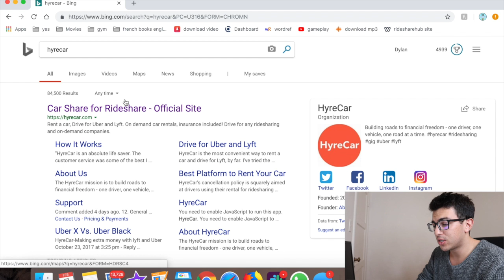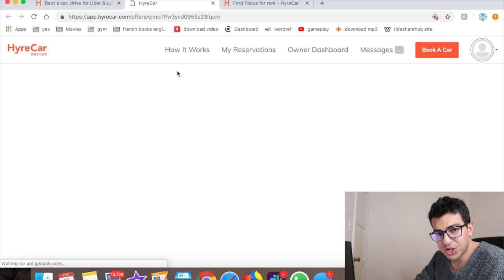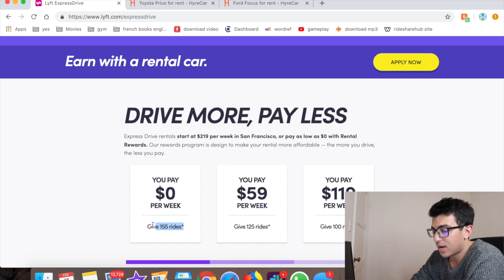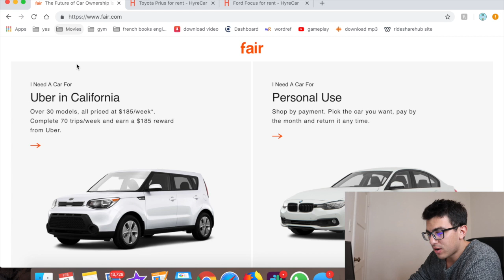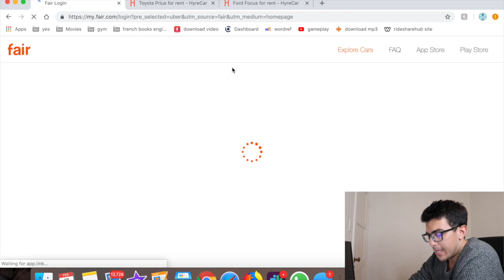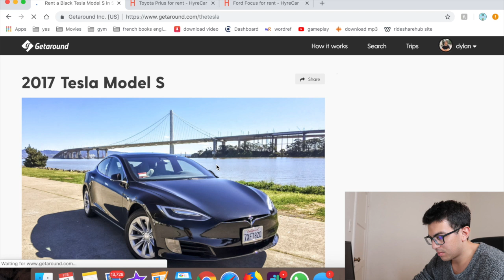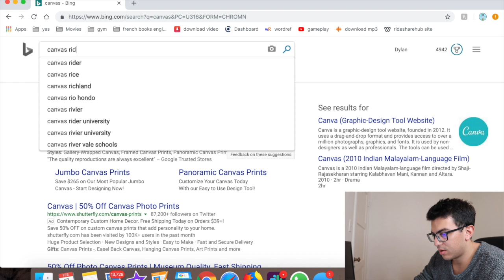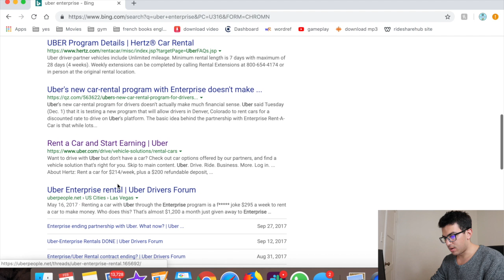8 Rideshare Rental Companies For Uber & Lyft Drivers